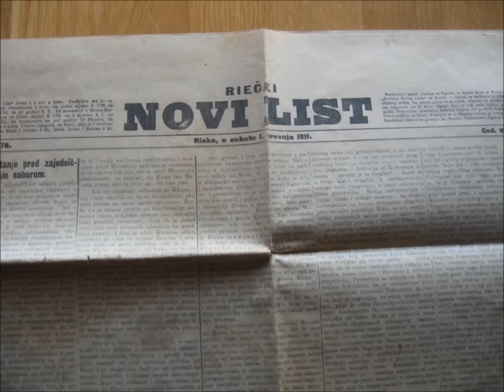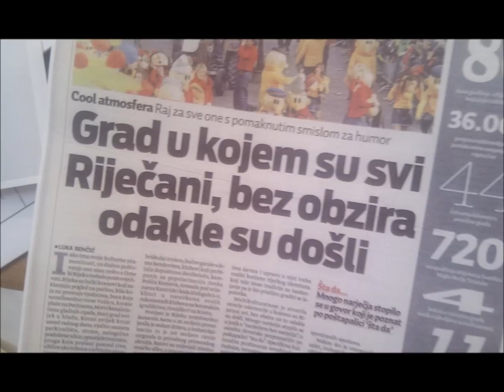Krepat ma NE molat SUBS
Riječka enciklopedija Fluminensia 2011

Krepat ma ne molat (2005)
"Navijači"
Lyrics: Vedrana Spadoni
Arr. : Robert Grubišić